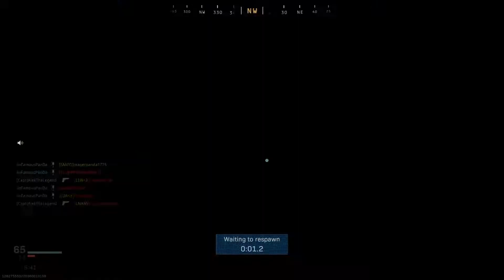Complete annihilation tdm